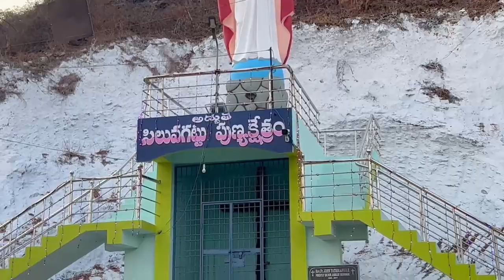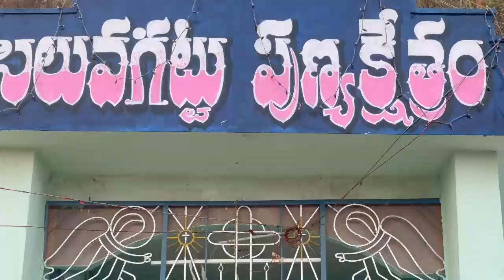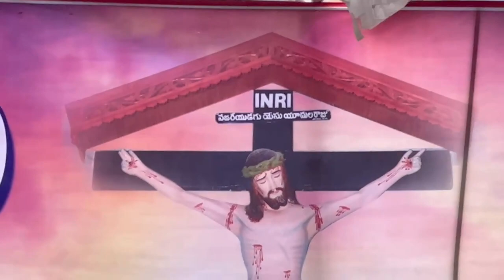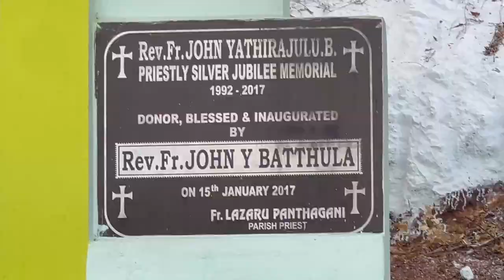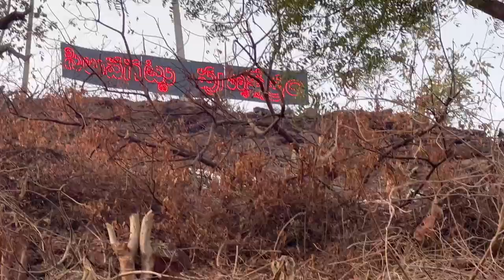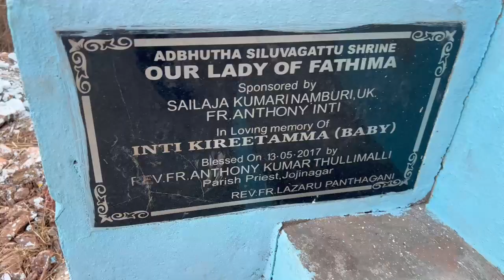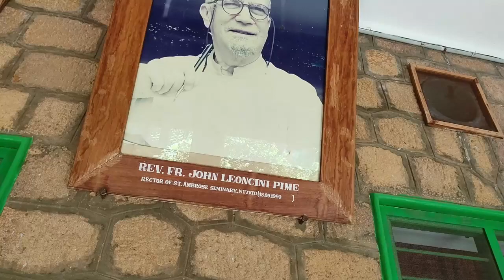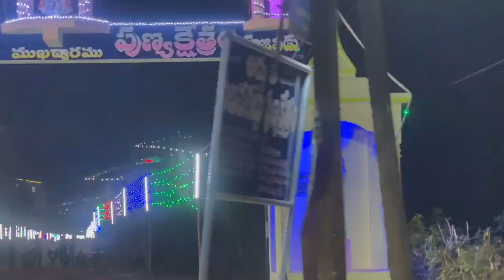Siluvagattu, Nuzvid || Lokesh Vlogs and Talks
Lokesh Vlogs and Talks
Adhbutha Siluvagattu Tirunallu, Nuzvid || Lokesh Vlogs and Talks

COPYRIGHT : Everything on this Channel is created by the owner of this Channel “Lokesh Vlogs & Talks”, using any of the content without my permission is not granted.